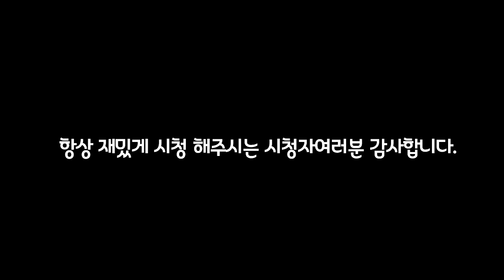김택환 [ 흑색갑충 9 개사기 슈퍼카 만들기 ] KoreaBaZzi 카트라이더 跑跑卡丁車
- 2017년 10월 14일 방송 -